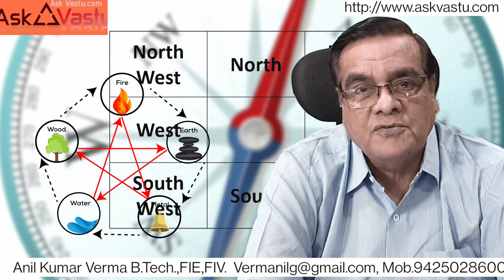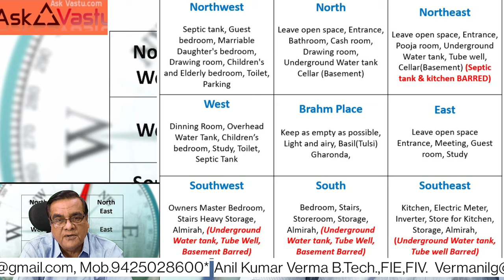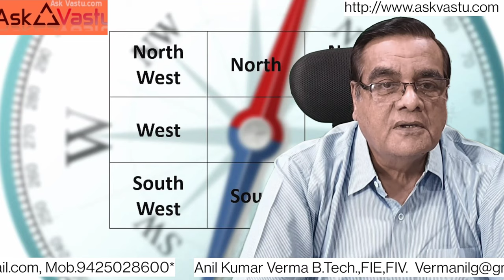Vastu Tips For Perfect Vastu House